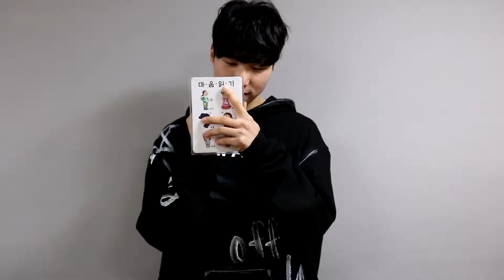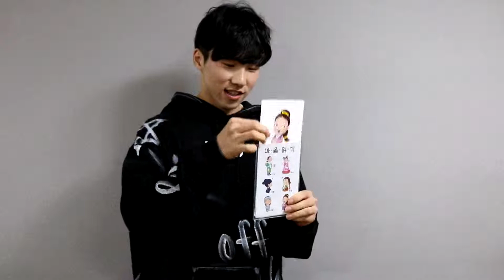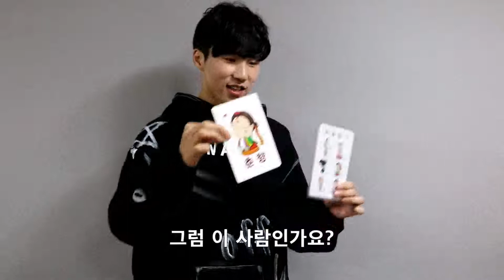[umagic] 마음읽기